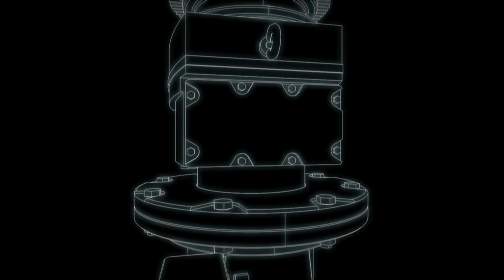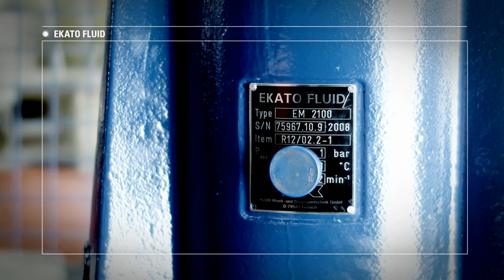EKATO FLUID - Cost-effective mixing technology for all applications and industries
EKATO FLUID Misch- und Dispergiertechnik GmbH manufactures serialized agitators (industrial agitators, side-entry agitators and agitators for small volumes) for the chemical industry as well as for bioethanol and biodiesel applications.